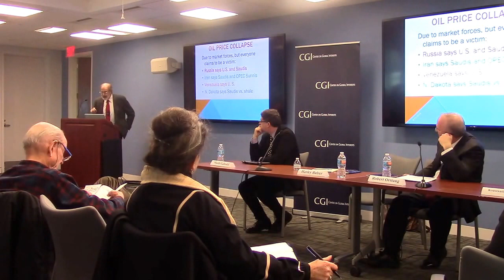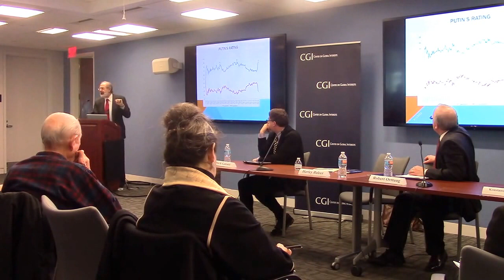Assessing Putin's Third Term - Part 2 - Center on Global Interests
Center on Global Interests launches publication and panel discussion assessing Vladimir Putin's third term as president of Russia.  A panel of experts including Richard Sakwa, Mark Galeotti, and Harley Balzer discuss political, security, and economic issues faced by Russia and Putin since 2012 presidential election